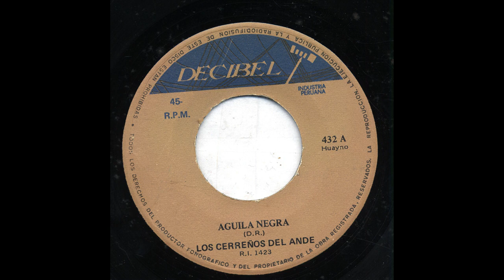Los Cerreños Del Ande - Aguila Negra - Decibel 432-a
Title: Aguila Negra
Artist: Los Cerreños Del Ande
Record Label: Decibel
Catalog Number: 432-a
Recording Format: 45